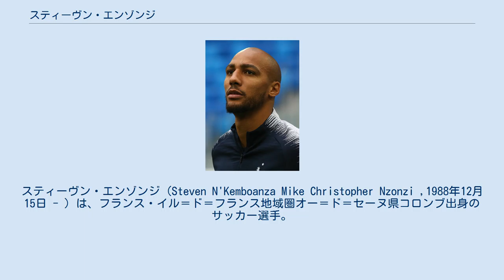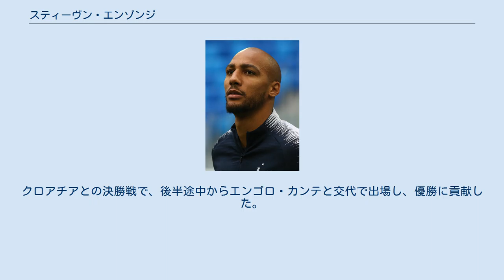スティーヴン・エンゾンジ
スティーヴン・エンゾンジ (Steven N'Kemboanza Mike Christopher Nzonzi ,1988年12月15日 - ) は、フランス・イル＝ド＝フランス地域圏オー＝ド＝セーヌ県コロンブ出身のサッカー選手。
アル・ラーヤンSC所属。
 2007年にアミアンSCと契約を結び、2008年4月にプロデビューをした。
2008-09シーズンには35試合に出場したが2部リーグに降格したため、イングランドへの移籍を決断した。
 2009年6月、プレミアリーグのブラックバーン・ローヴァーズFCと4年契約を締結した。
エンゾンジは中盤の底で活躍したものの、ローヴァーズは2012年は下部リーグに降格し、それに伴い2012年7月にストーク・シティFCに移籍。
新天地でも安定した活躍を見せ、2014-15シーズンは全38試合にフル出場し、ストークのトップ10入りに貢献。
2015年7月にリーガ・エスパニョーラのセビージャFCに移籍した。
 2018年8月14日、ASローマに移籍することが発表された。
4年契約で、移籍金は2665万ユーロで、ボーナスとして最大400万ユーロが追加される。
 2019年8月16日、ガラタサライにレンタル移籍することが発表された。
12月13日、無秩序な振る舞いをしたとしてクラブから無期限の活動停止処分を受けた。
 2020年1月31日、リーグ・アンのスタッド・レンヌにシーズン終了までのレンタルで移籍した。
レンタル契約には1年間の延長オプションが付帯している。
レンヌはリーグで3位となり、UEFAチャンピオンズリーグ出場権を獲得したことにより、レンタル契約は1年間延長された。
2021年6月19日、レンタル契約満了に伴い、レンヌを退団することが発表された。
 2021年9月28日、カタールのアル・ラーヤンSCに2年契約で加入。
 2018 FIFAワールドカップの出場メンバーに選出された。
クロアチアとの決勝戦で、後半途中からエンゴロ・カンテと交代で出場し、優勝に貢献した。